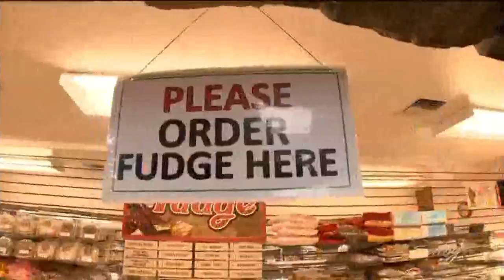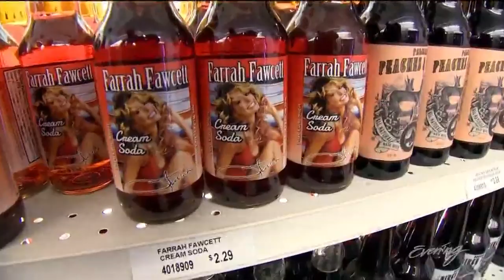The Alps is a sweet treat stop along Highway 2 - KING 5 Evening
You know you've always wanted to stop at this place - here's why you should. The Alps won Best Treat Stop in 2019's BEST Northwest Escapes